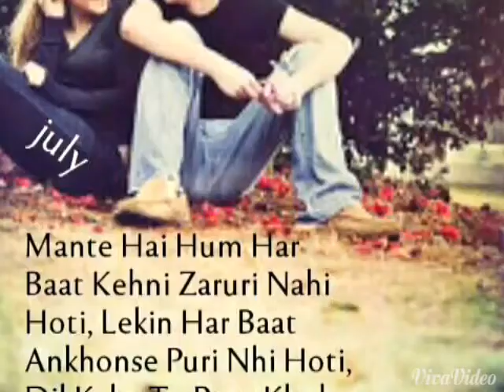You And Me